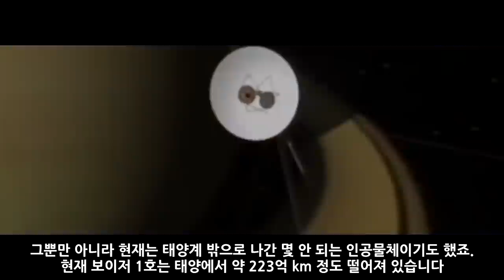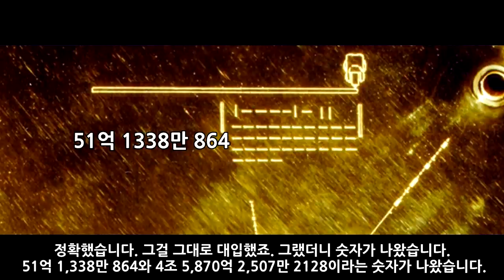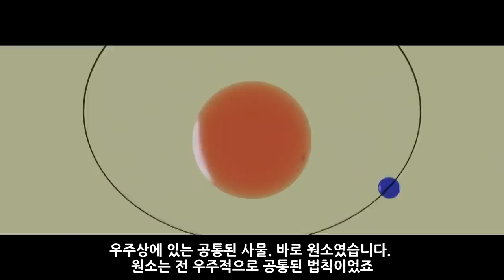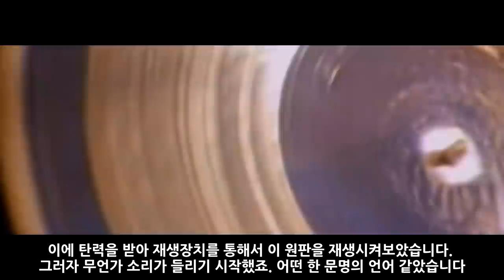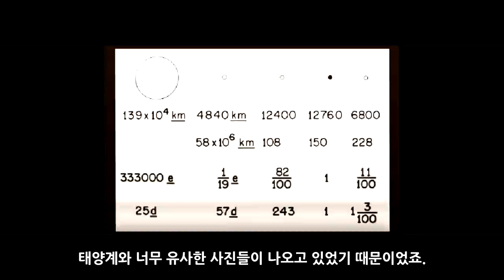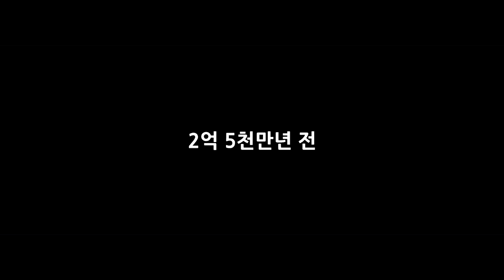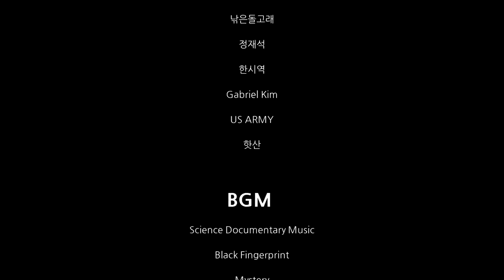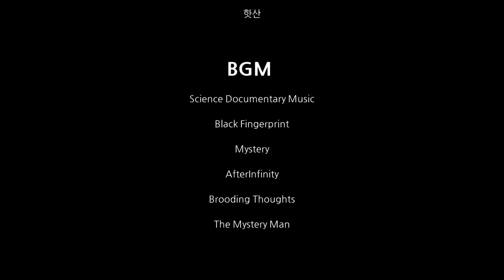외계 문명 접촉 가상 시나리오_[센서 스튜디오]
[ BGM ]
인트로 BGM : Vexento - Masked Raver
아웃트로 BGM : Jim Yosef - Link
영상 내 BGM : 크레딧 참조